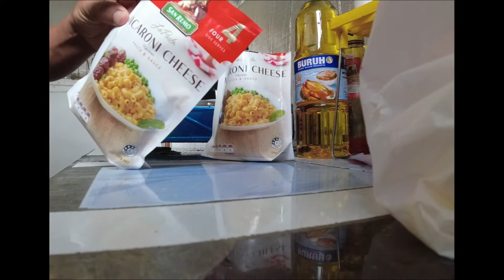Macaroni Mayonnaise Fruits Salad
Bahan2 :-
Macaroni, Mayonnaise, Butter, Cheese, Mixed Fruits Dalam Tin, Nenas Dalam Tin, Susu Pekat Manis, Dan Jelly Strawberry.
Macaroni Sahaja Yang Perlu Di Rebus Hingga Masak, Tos Dan Sejukkan Sebelum Digaul Bersama Bahan2 Seperti Di atas, Selamat Mencuba, Terimakasih Sudah Menonton Liked, Komment Shared Dan Subscribe, In Sha Allah Jumpa Lagi Dilain Video. Wassalam...